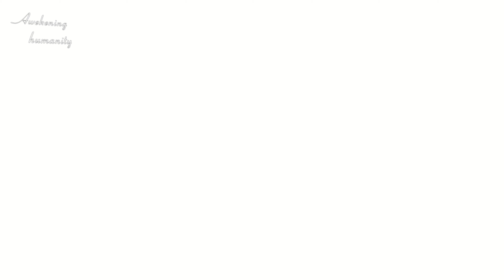What My Taught Me About Self Love